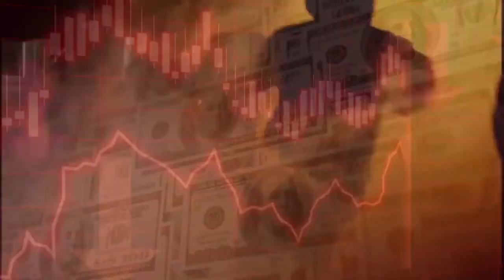Joel Nagel Show Episode 13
Foreign Investments — A Time-Honored Shortcut to Citizenship!

As a foreign investor, you can get a shortcut to a second citizenship because you bring something of value to the table that the country needs -- like investment capital, creating jobs, or having employees. And in return, you get a special deal expediting your residency or second citizenship. In fact, this practice dates back centuries. In the Book of Acts, Paul is spared a beating by claiming his Roman citizenship. To which one of his captors responds, "I had to pay a lot of money for my citizenship!" So, the concept has been around for years -- and now it is available to you worldwide!